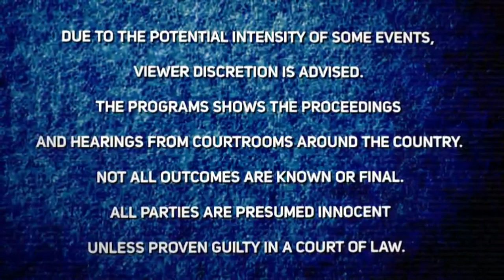Criminal Investigator Charles Mittelstadt Discusses the Contrast Between Babysitter's Testimony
Criminal Investigator Charles Mittelstadt Discusses the Contrast Between Babysitter's Testimony and the End of Baby Sterling's Life